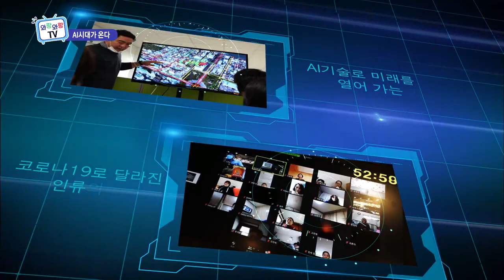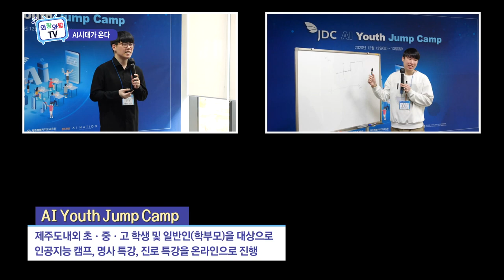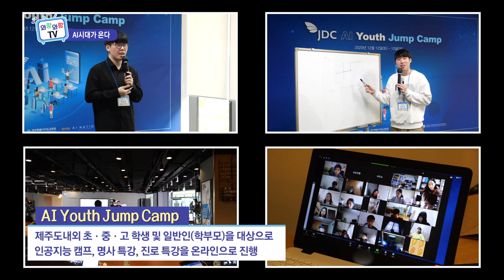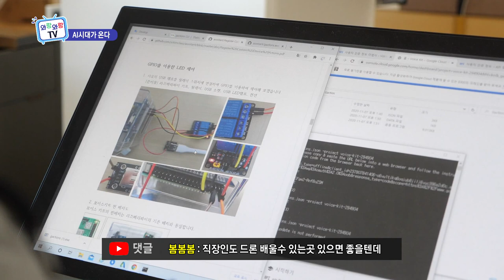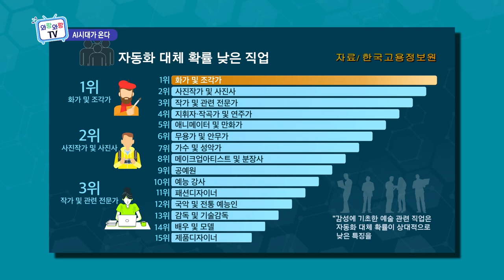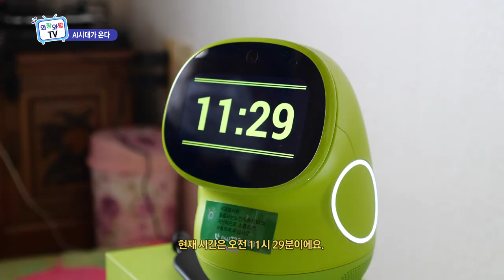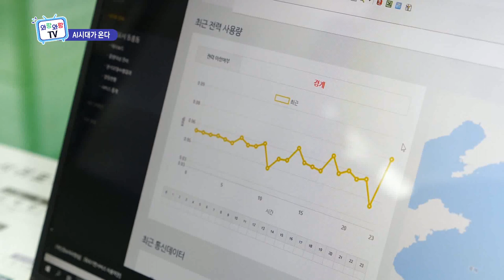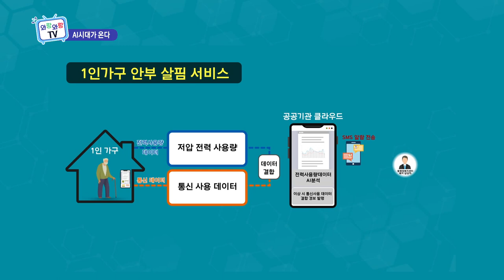포스트코로나시대, 변화하는 제주 (와랑와랑 TV)